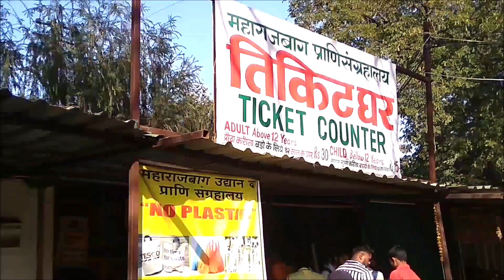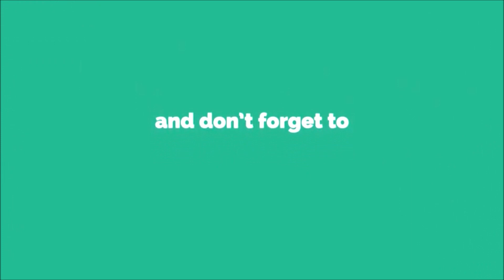महाराजबाग प्राणी संग्रहालय नागपुर | Maharaj Bagh Zoo Nagpur | Places for Picnic in Nagpur